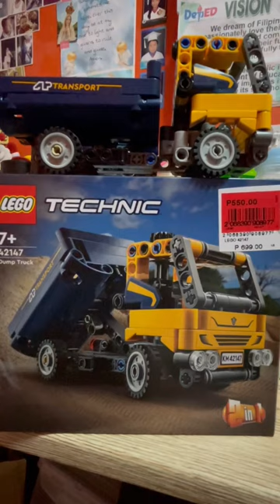Lego technic dump truck